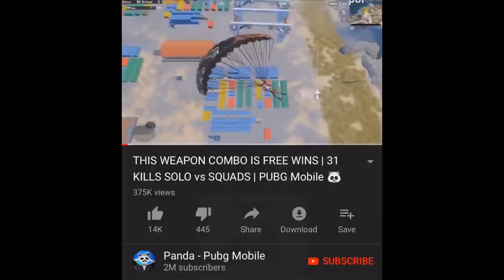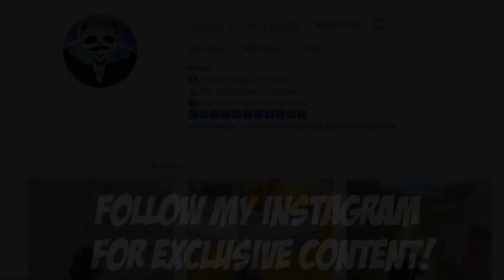ACTION GAME MODE, ACTION MAP, ACTION NEW WEAPON!! PUBG Mobile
ACTION GAME MODE, ACTION  MAP, ACTION NEW WEAPON!! | PUBG Mobile. GAME LOVER.

pubg online

pubg mobile

pubg lite

pubg mobile website

pubg corporation

video source : twitch tv